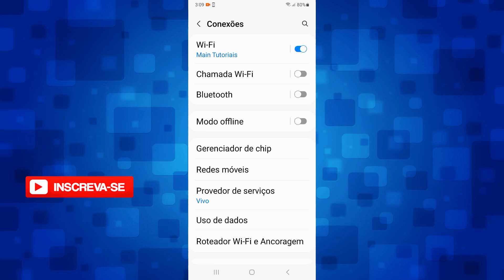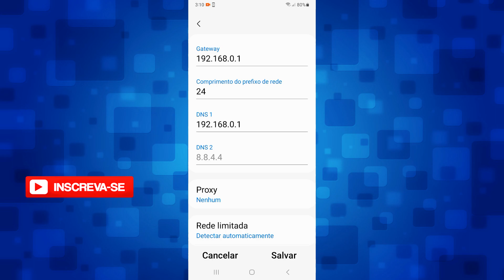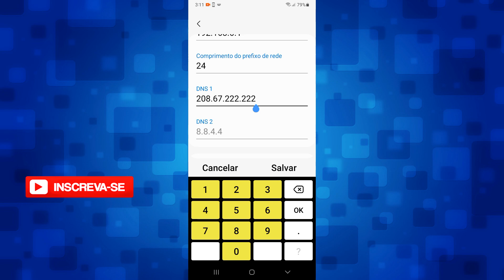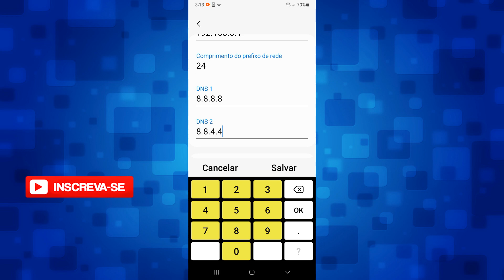Como Mudar DNS no Celular Samsung | Dicas 3 Melhores DNS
Nesse vídeo mostro passo a passo como mudar DNS no celular Samsung, também dou dicas de 3 melhores serviços de DNS para você usar no seu smartphone.